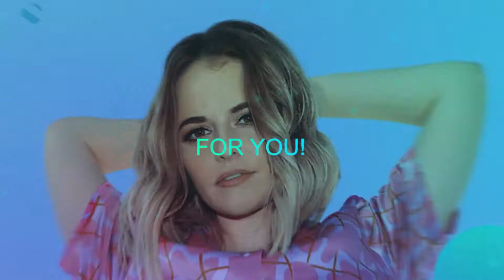GYROstream's The Dish | Ep.12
The Dish is like a box of choclates.. but you always know what your gonna get 🔊🔥 (our hottest releases of the week ⚡)

GYROstream is a music distributor and music services company from Australia. Get Your Record out to Spotify, Apple Music, Amazon, Tidal plus 100 more services globally.

FEATURE ARTIST:
0:41 - FANGZ 'But No Thanks'
1:14 - Estée Evangeline 'Sleep Alone'
1:53 - Genes 'Better'
2:28 - GVY 'Fallout'
3:01 - Dustin Tebbutt 'Is A Light Ever Lost'